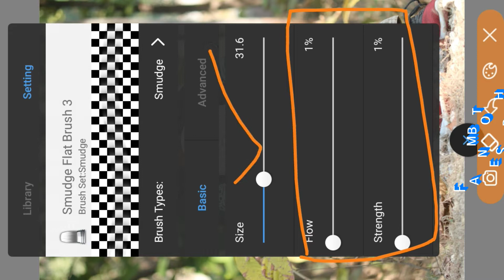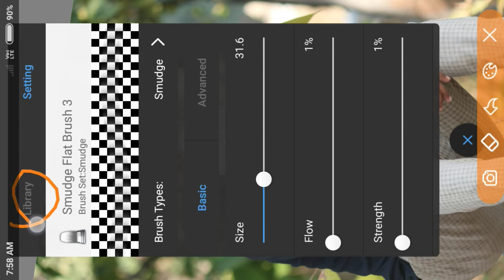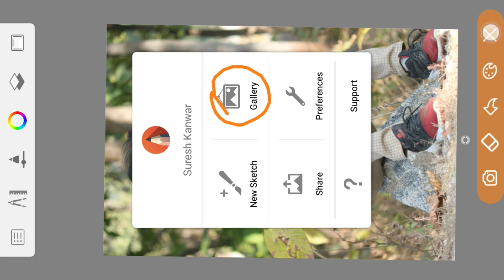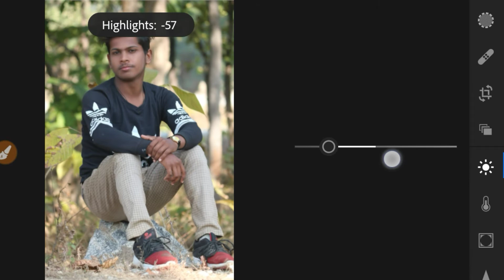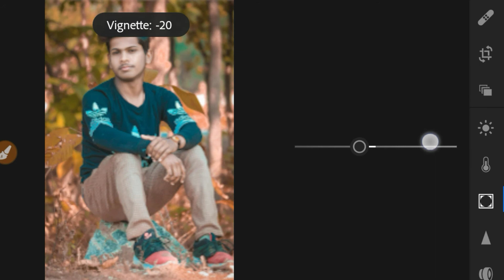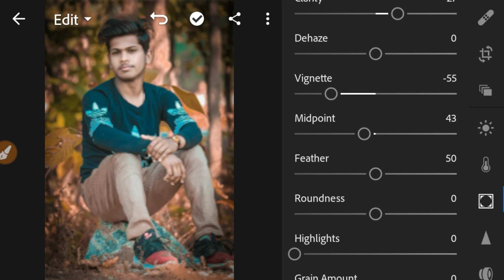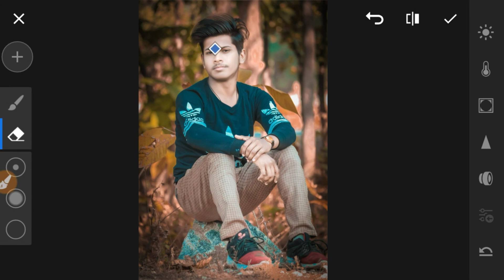How to smooth face in autodesk // clean face in autodesk pro lr lightroom colour correction tutorial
How to smooth face in autodesk // clean face in autodesk pro lr lightroom colour correction tutorial, 2019

How hair edit, in Autodesksketch Book pro,

Instgram viral editing 2019, lr editing

Hy guys welcome to my Suresh editing zone channel